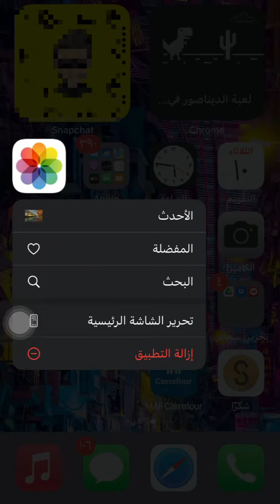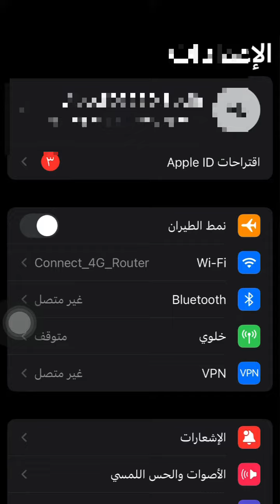اخفاء الصور والفيديوهات من البوم الصور في الايفون | Hide photos from camera roll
اخفاء ايفون
طريقة اخفاء ايفون
طريقة اخفاء اسم المرسل في الواتس اب ايفون
اخفاء تطبيقات ايفون
طريقة اخفاء الواتس اب من الشاشة ايفون
اخفاء التطبيقات للايفون
اخفاء برامج ايفون
اخفاء اسم المرسل في الواتس اب ايفون
كيفيه اخفاء تطبيق في ايفون
اخفاء ظهور واتساب ايفون
اخفاء التطبيقات في ايفون
اخفاء واتساب ايفون
اخفاء الظهور واتساب ايفون
اخفاء محادثة واتس ايفون
اخفاء شات واتس اب ايفون
برنامج اخفاء الظهور واتساب ايفون
إخفاء هويتي ايفون
اخفاء ايفون نهائيا
اخفاء ايفون نهائي
اخفاء ملفات الايفون
إخفاء تطبيقات الايفون من الشاشة الرئيسية
اخفاء تطبيقات الايفون من الاعدادات
اخفاء برامج الايفون من الشاشه
اخفاء التطبيقات من ايفون
اخفاء تطبيق من ايفون
طريقة اخفاء الاشعارات من شاشة القفل ايفون
اخفاء الكاميرا من شاشة القفل ايفون
اخفاء رسائل الواتس اب من الشاشة الرئيسية ايفون
اخفاء مركز التحكم ايفون
اخفاء مكالمات الماسنجر من سجل المكالمات ايفون
اخفاء متصل الان في الواتس اب ايفون
اخفاء ايفون للاندرويد
اخفاء ايفون للايفون
اخفاء ايفون للواتس
إخفاء iphone لل
كيفية اخفاء الاصدقاء في الفيس بوك لجهاز ايفون
برامج للايفون لاخفاء الصور
اخفاء كاميرا الايفون
كيفيه اخفاء الصور في ايفون
كيفية اخفاء التطبيقات في ايفون
كيفية اخفاء التطبيقات للايفون
كيفية اخفاء الصور في ايفون 6
كيف اخفاء التطبيقات للايفون
كيفيه اخفاء برامج ايفون
كيفيه اخفاء الصور للايفون
كيف اخفاء تطبيقات ايفون
اخفاء ايفون قديم
اخفاء ايفون قفل
اخفاء ايفون قبل التحديث
اخفاء في ايفون
اخفاء فيديو للايفون
اخفاء الصور في ايفون
اخفاء التطبيقات في ايفون 6
اخفاء تطبيق في ايفون
اخفاء التطبيقات في ايفون ١١
اخفاء الملفات في ايفون
اخفاء تطبيقات في ايفون
اخفاء التطبيقات في ايفون x
اخفاء الاصدقاء فيس بوك ايفون
اخفاء الاشعارات في شاشة القفل ايفون
اخفاء ايفون غير متصل
اخفاء ايفون غير متاح
اخفاء ايفون غوغل
اخفاء ايفون غير متوفر
اخفاء ايفون غير متاحة
اخفاء التطبيقات على ايفون
اخفاء الرقم عند الاتصال ايفون
اخفاء الاصدقاء على فيسبوك ايفون
اخفاء تطبيق على ايفون
طريقة اخفاء التطبيقات على ايفون
اخفاء ايفون ظاهر
اخفاء ايفون ظهر
اخفاء ايفون ظهري
اخفاء ايفون ظهور
اخفاء ايفون ظبي
اخفاء ايفون ظهور واتساب
اخفاء ايفون ظهور الانستا
اخفاء ظهور الانستا ايفون
اخفاء اخر ظهور انستقرام ايفون
طريقة اخفاء التطبيقات في ايفون
طريقة اخفاء التطبيقات للايفون
طريقة اخفاء التطبيقات في ايفون 6
طريقة اخفاء تطبيقات ايفون
طريقة اخفاء البرامج للايفون
طريقة اخفاء الصور في ايفون
اخفاء ايفون ضعيف
اخفاء ايفون ضد الماء
اخفاء ايفون ضعيفة
اخفاء ايفون ضد الحظر
اخفاء ايفون ضائع
اخفاء صفحات الايفون
اخفاء صوت الكاميرا في ايفون ١١
اخفاء صوت الكاميرا ايفون
اخفاء شاشة الايفون
اخفاء ساعة الايفون
اخفاء ايفون زين
اخفاء ايفون زوجي
اخفاء ايفون زوم
اخفاء ايفون ريدمي
اخفاء ايفون راوتر
اخفاء ايفون رابط
اخفاء ايفون رخيص
اخفاء ايفون راقي
اخفاء ايفون رسائل
اخفاء ايفون رقم المتصل
اخفاء ايفون رقمك في
اخفاء رقم المتصل ايفون
اخفاء رقمي عند الاتصال ايفون
اخفاء رقمك عند الاتصال ايفون
اخفاء رقم الهاتف في ايفون
اخفاء رقمك ايفون
اخفاء ايفون ذاتي
اخفاء ايفون ذهبي
اخفاء ايفون ذكي
اخفاء ايفون ذاكرة
اخفاء ايفون دردشة
اخفاء ايفون دفعة واحدة
اخفاء ايفون داخل الايفون
اخفاء ايفون خاص
اخفاء ايفون خارجي
اخفاء ايفون خطين
اخفاء ايفون حاليا
اخفاء ايفون حقيقي
اخفاء ايفون حديث
اخفاء ايفون جديد
اخفاء ايفون جهاز
اخفاء ايفون جديد 2021
اخفاء ايفون جزء من الصورة
اخفاء جهات الاتصال ايفون
اخفاء ايفون ثاني
اخفاء ايفون ثلاثي
اخفاء ايفون ثلاثه
اخفاء ايفون ثلاثة
اخفاء ايفون ثابت
اخفاء تطبيق ايفون
اخفاء تطبيقات ايفون 6
اخفاء تطبيقات ايفون 11
اخفاء تطبيقات ايفون 7
اخفاء تطبيقات الايفون
اخفاء تحديث الايفون
اخفاء تطبيق الايفون
برنامج اخفاء تطبيقات ايفون
تطبيق اخفاء التطبيقات للايفون
كيفية اخفاء تطبيقات ايفون
طريقة اخفاء تطبيق الواتس اب من الشاشة ايفون
اخفاء برنامج ايفون
برنامج اخفاء التطبيقات للايفون
اخفاء تطبيقات الايفون برنامج
طريقه اخفاء برامج ايفون
برنامج اخفاء الصور للايفون
اخفاء التطبيقات في ايفون 7 بلس
برنامج اخفاء الصور في ايفون
برنامج اخفاء البرامج للايفون
اخفاء الايفون
ايفون اخفاء الاشعارات
اخفاء الصور للايفون
الايفون اخفاء التطبيقات
اخفاء الرقم ايفون
اخفاء البرامج للايفون
اخفاء ايفون 012
اخفاء ايفون 02
اخفاء ايفون 03
اخفاء ايفون 01
اخفاء التطبيقات في ايفون 11
اخفاء ايفون 2021
اخفاء ايفون 2022
اخفاء ايفون 21
اخفاء ايفون 2020
اخفاء ايفون 3s
اخفاء ايفون 32
اخفاء ايفون 4s
اخفاء ايفون 5s
اخفاء ايفون 5c
اخفاء التطبيقات ايفون 6
اخفاء التطبيقات ايفون 7
اخفاء البرامج في ايفون 7
كيفية اخفاء البرامج في ايفون 7
اخفاء التطبيقات ايفون 8
اخفاء ايفون 9 بلس
اخفاء ايفون 9+